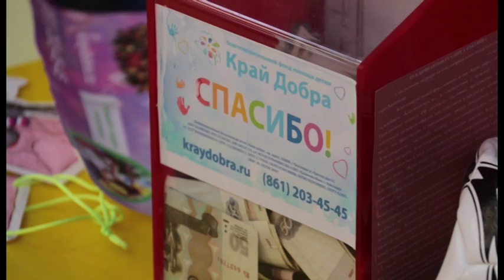На Кубани проходит акция "Елка желаний"